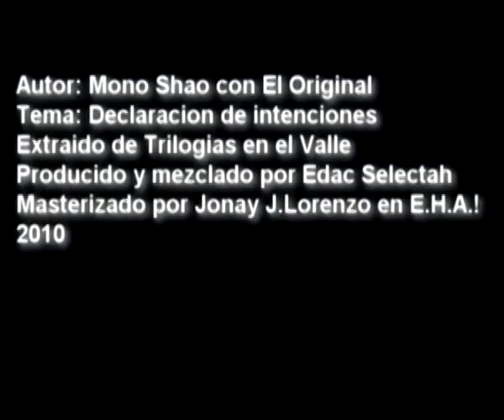(EGAMIVID014) Mono Shao, Edac Selectah Y El Original - Declaración De Intenciones - 2010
Artista: Mono Shao Y El Original

Título de la Obra: Declaración De intenciones

Album: Trilogías en el Valle, 2010 (EGAMIREC017)

Año: 2010

Ref.: EGAMIVID014

Género: Rap, Hip Hop

Categoría: Videoclip

Descripción de la Obra: Tema perteneciente a la maqueta de Mono Shao y Edac Selectah, "Trilogías en el Valle", en este track con El Original (Jonathan Skywalker) colaborando al micrófono.

Trabajo Técnico: Grabación por Mono Shao en Valle N Clan. Mezclado por Edac Selectah en Valle N Clan. Instrumental y scratches por Edac Selectah. Masterizado por Julious Marvesol en elhabitaculoatemporal 2010. Videoclip grabado por Taxe Morales.

Licencia: Bajo licencia creative commons 3.0. Spain BY-NC-ND